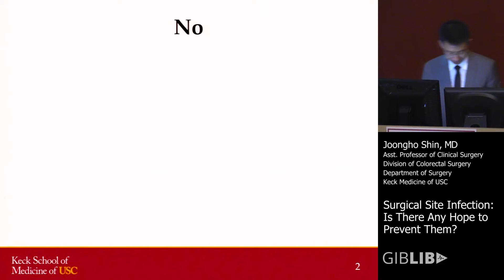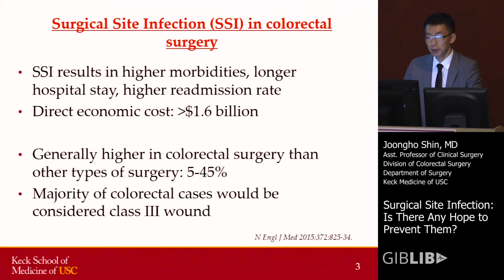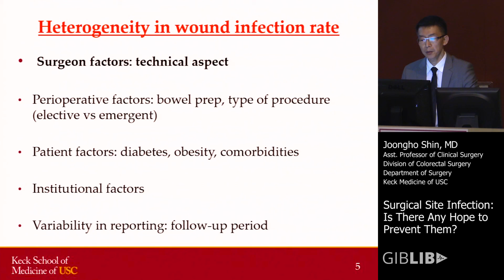Surgical Site Infections by Joongho Shin, MD | Preview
Check out this preview of Joongho Shin, MD’s informative medical talk about Surgical Site Infections: Is There Any Hope to Prevent Them? You can view the full video and many others like this by being a subscriber. Learn from the world's best doctors, online with GIBLIB!